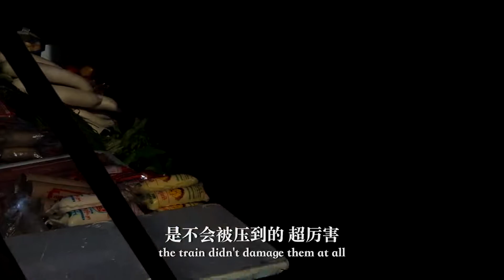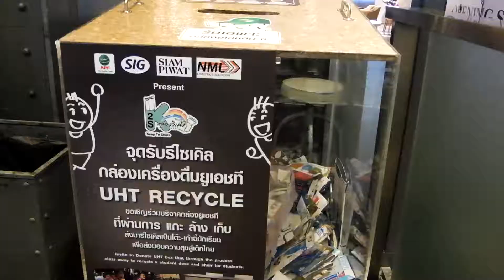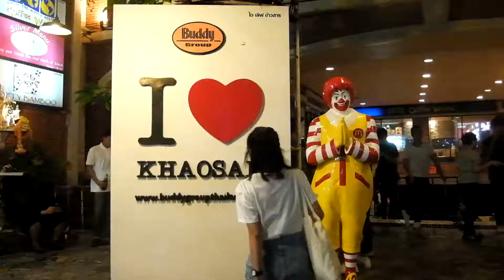Thailand vlog #5 | 铁路市场 水上市场 考山路 最终回超舍不得 [Eng sub]